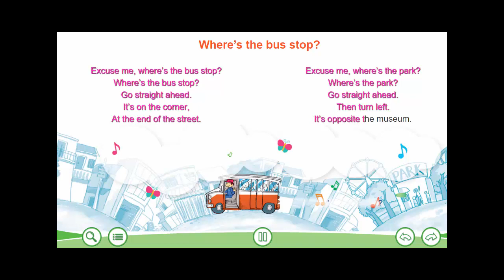Bài hát "Where’s the bus stop?" tiếng Anh lớp 5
Where’s the bus stop?

Excuse me, where’s the bus stop?
Go straight ahead.
It’s on the corner,
At the end of the street.
Excuse me, where’s the park?
Where’s the park?
Go straight ahead.
Then turn left.
It’s opposite the museum.